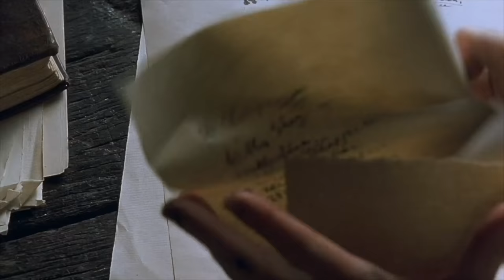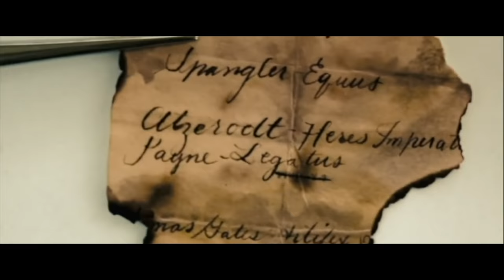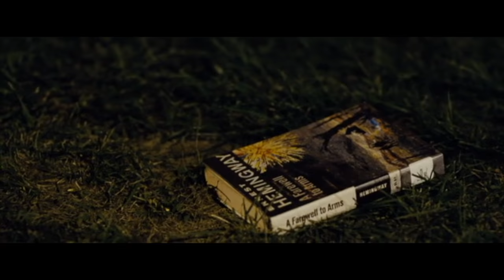Books in Movies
Many great movies are about books. We have collected some of the best moments. The result is a homage to the world of books, writers and readers. Without any commercial interest. Dedicated to one of the greatest book lovers: Umberto Eco.

List of movies (in order of apperance):

You’ve got Mail 00:02
Gone Girl 00:05
Burn after Reading 00:08
Adaption 00:21
Actually Love 00:24
Shakespeare in Love 00:34
Lost in Translation 00:39
Capote 00:41
Manhattan 00:44
Basic Instinct 00:55
The Girl with the Dragon Tattoo 00:58
The Monuments Man 01:03
Seven  01:09
The Never Ending Story 01:17
The Book of Secrets 01:25
Schtonk 01:31
Goosebumps 01:36
Harry Potter and the Chamber of Secrets 01:41
In the Mouth of Madness 01:46
Silver Linings 01:56
Sex Tape 02:05
Gone Girl 02:13
Basic Instinct  02:21
The Pillow Book 02:29
The Reader 02:34
Leon: The Professional 02:37
Tom & Jerry 02:46
My Name is Khan 02:50
Oblivion 02:55
Dead Poets Society 02:58
The Dark Half 03:00
The Beauty and the Beast 03:02
The Giver 03:07
Wadjda 03:11
Misery 03:14
The Physician 03:18
The Name of the Rose 03:20
The Shawshank Redemption 03:23
Secret Window 03:30
Anne Frank – the whole Story 03:36
Luther 03:38
The Name of the Rose 03:43
Fahrenheit 451 03:49
Angels and Demons 03:54
After the Flood 04:04
La Lectrice 04:10